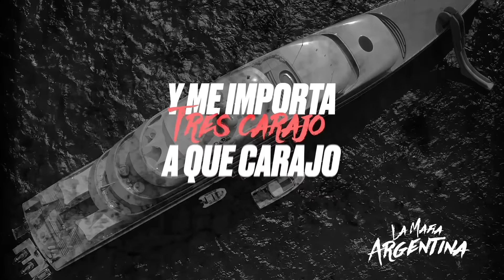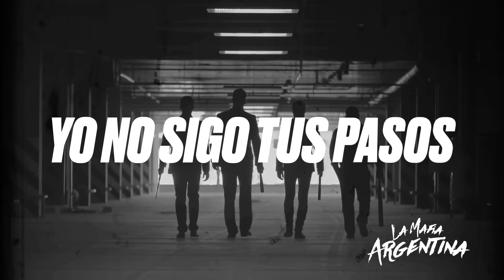Cotto Rng - FULL RAPERO 📝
Cotto RNG - FULL RAPERO 📝 ( CASI TIRADERA )

Producción musical: 7kief